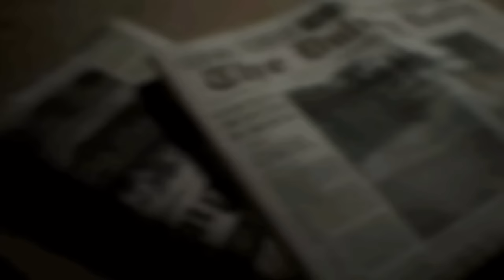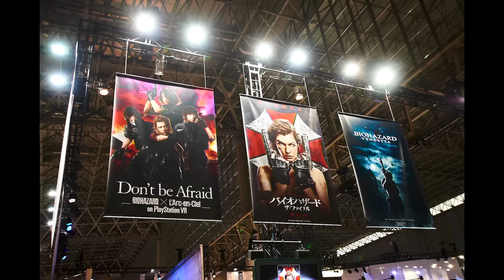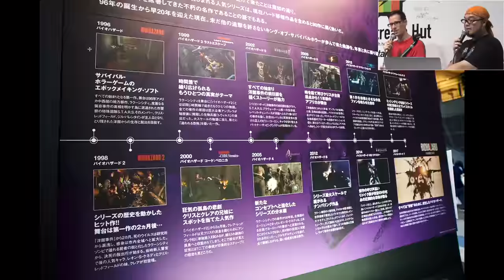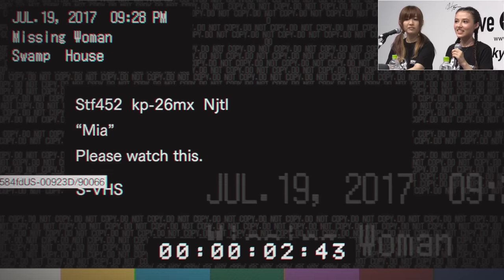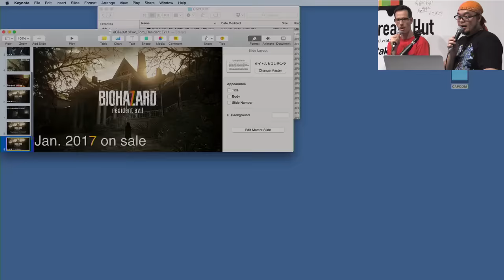[TGS2016] Resident Evil 7 Newest Demo: Game Stream of Terror #6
The Game Stream of Terror gang is back. Gin-chan, Kyoka, ChocoBlanka and Game Producer James Vance join forces to tackle on the latest RE7 demo and try to escape the dreadful Baker family!